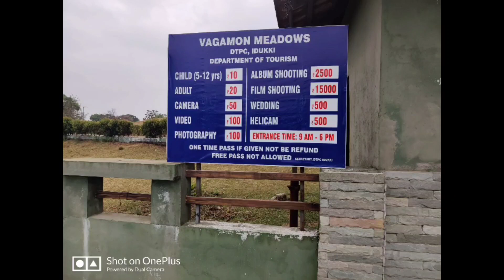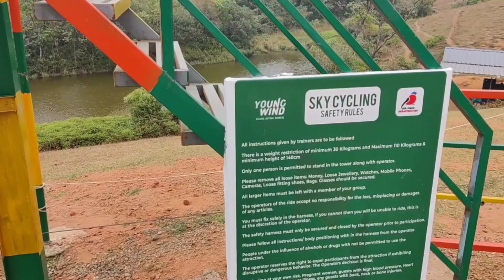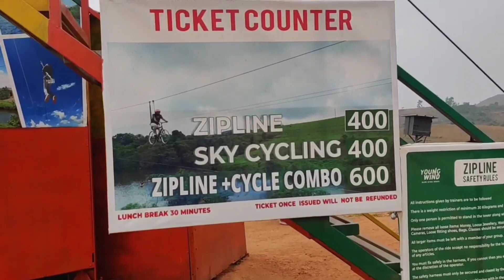EP 62. വാഗമൺ മൊട്ടക്കുന്ന് / VAGAMON MEADOWS/Barren Hills/IDUKKI /SWITZERLAND.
The grandeur of the Barren Hills /Motta kunnu will take your breath away. It has the appearance of an egg. In Malayalam, it is referred to as Motta Kunnu. Barren Hill in Vagamon, is a must -see place in Kerala.
     Barren Hill is a heavenly paradise with vast expanses of lush green meadows, stunning sunsets, exciting adventures like rock climbing, paragliding and trekking.
     These large grass covered meadows are ideal for a long or short walk and being with nature.
Timings: 8.30 am to 5 pm.